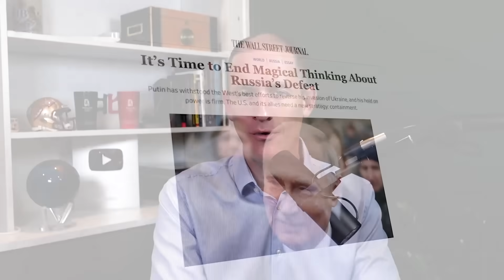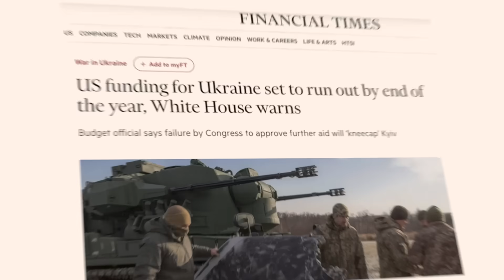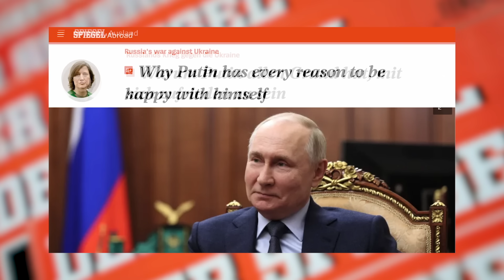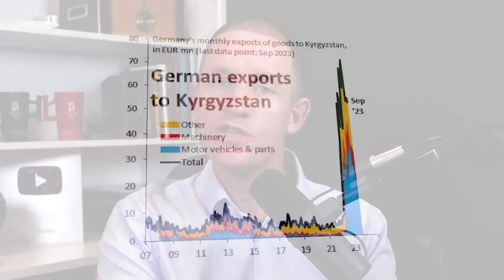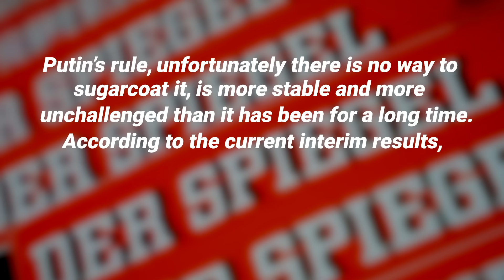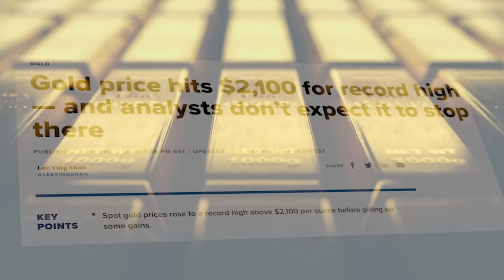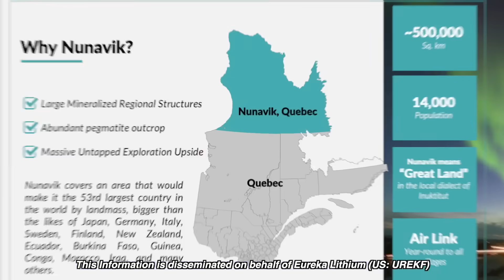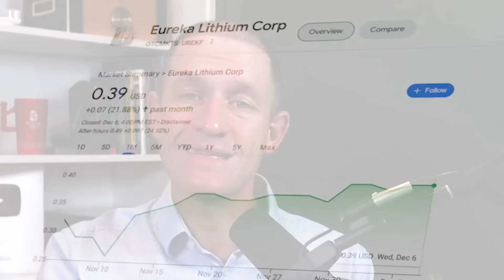How the US Lost Ukraine and Changed Geopolitics Forever!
The battle for Ukraine has quickly turned to a war of attrition and for at least the time being, it appears the Putin has won the battle so far against the West. Ukraine is running out of money and Russia is moving in the opposite direction thanks to a booming war time economy and the high prices of oil. I found a fascinating article in Der Spiegel, one of continental Europe's most important political magazines. Let's break down what's actually happening between Russia and Ukraine

CSE: ERKA I OTC: UREKF